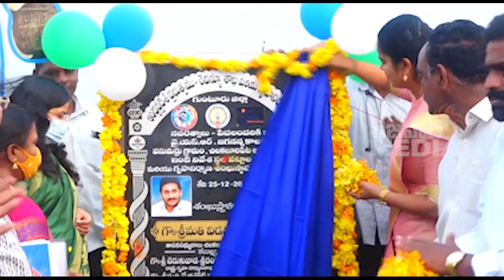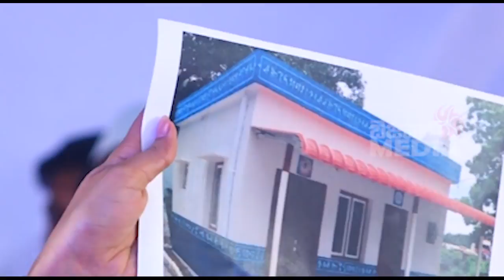మారాజు పాల‌న‌లో గూడులేని వారే ఉండ‌రు : MLA Vidadala Rajini || Bezawada Media